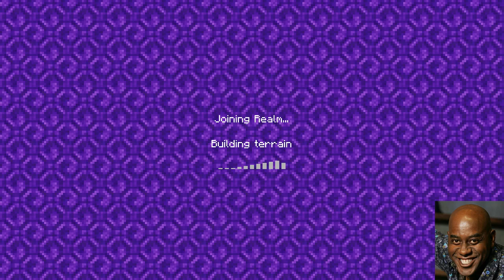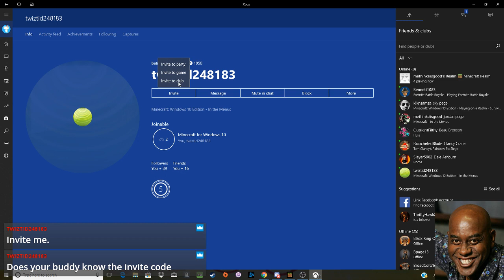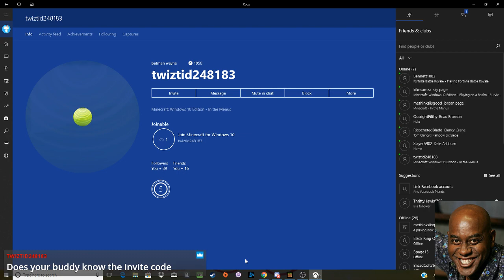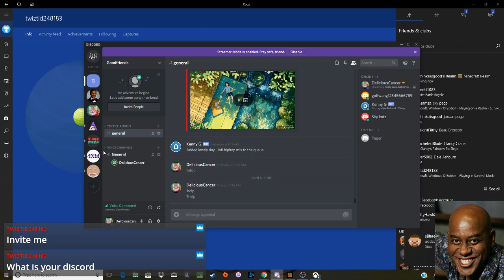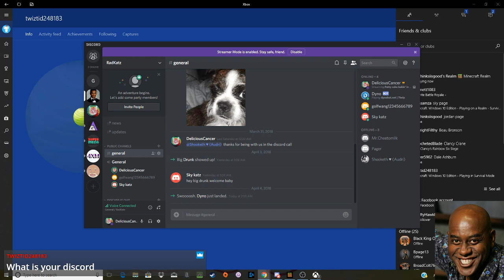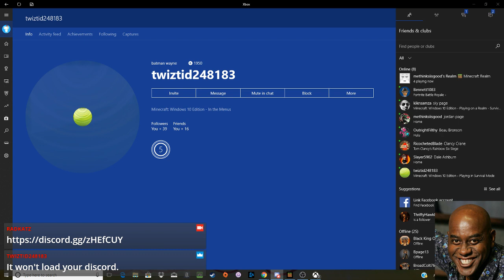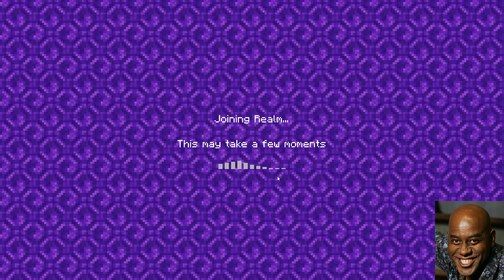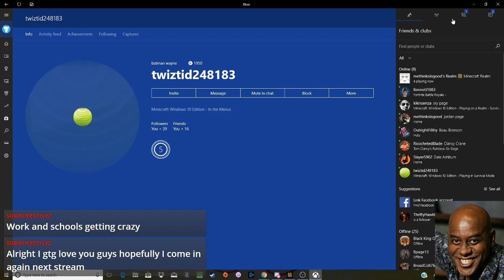Patty cake bakin' in a van part 2. (Minecraft Stream)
A three part episode because I had some trouble with this stream, and editing all three videos into one would take too long, so here it is in three parts.